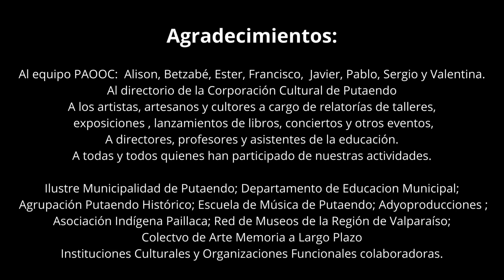CCPRADIO 23 JULIO EN IMAGENES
RECUENTO EN IMÁGENES QUE MES A MES DA CUENTA DEL QUEHACER ARTISTICO Y CULTURAL DE LA CORPORACION CULTURAL DE PUTAENDO